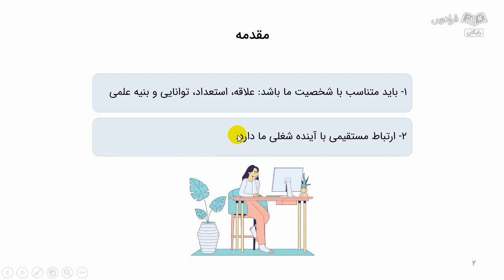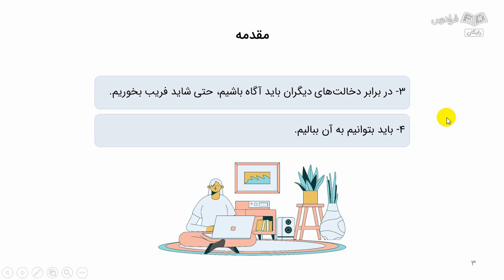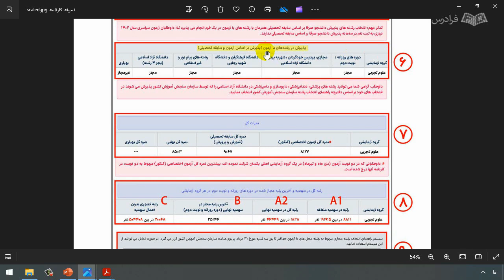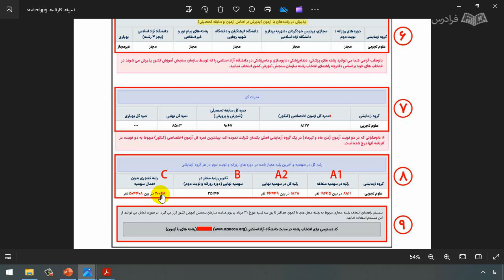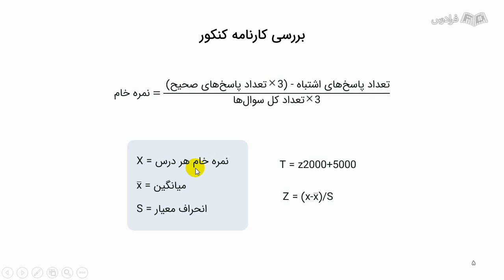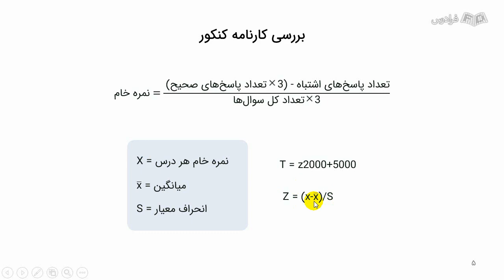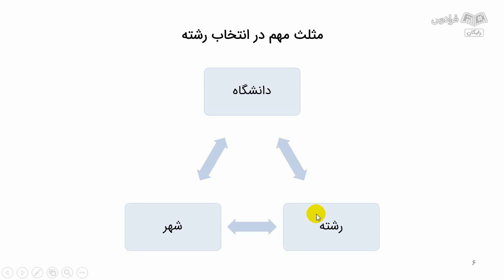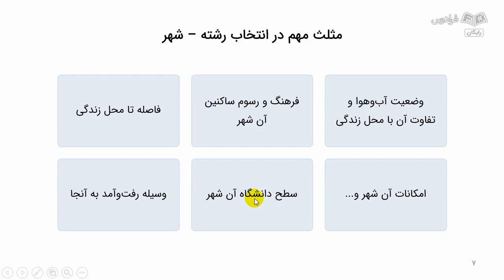آموزش انتخاب رشته کنکور سراسری و فرهنگیان + بررسی نمونه کارنامه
FaraDars: برای دسترسی به نسخه کامل‌تر «آموزش انتخاب رشته کنکور سراسری و فرهنگیان + بررسی نمونه کارنامه» و دانلود فایل‌های همراه آموزش روی لینک زیر کلیک کنید:

زمان‌بندی ویدئو:
0:00:00 اهمیت انتخاب رشته
00:06:13 سه سوال مهم در رابطه با انتخاب رشته توسط خودمان یا مشاور
00:08:41 جزئیات کارنامه
00:17:21 رتبه و تراز
00:22:37 شهر

اهمیت آشنایی با اصول انتخاب رشته کنکور سراسری و فرهنگیان چیست؟

آشنایی با اصول انتخاب رشته کنکور سراسری، کلید طلایی برای گشودن دروازه‌های آینده تحصیلی و حرفه‌ای شما است. این انتخاب، فراتر از پر کردن یک فرم است و می‌تواند مسیر زندگی‌تان را شکل دهد. با انتخاب رشته‌ای که با علاقه‌ها و توانایی‌های شما هماهنگ باشد، نه‌تنها از تحصیل لذت می‌برید، بلکه شانس موفقیت شغلی خود را نیز افزایش می‌دهید. این آگاهی به شما کمک می‌کند تا بهترین تصمیم را برای آینده‌تان بگیرید و از فرصت‌های پیش‌ رو بهره‌ ببرید.

در این آموزش، با تمام جوانب انتخاب رشته کنکور سراسری آشنا خواهید شد. از اهمیت انتخاب رشته و عوامل موثر بر آن تا بررسی جزئیات کارنامه، رتبه و تراز و همچنین آشنایی با انواع دانشگاه‌ها، مقاطع تحصیلی و رشته‌های مختلف، همه این موارد در این فرادرس پوشش داده شده است. علاوه بر این، به سوالات رایج داوطلبان پاسخ داده می‌شود و راهکارهایی برای انتخاب رشته مناسب ارائه خواهد شد. در نهایت، با بررسی دفترچه انتخاب رشته و مراحل نهایی انتخاب، به طور کامل برای این تصمیم مهم آماده خواهید شد. این آموزش، یک راهنمای جامع و کاربردی برای انتخاب رشته کنکور سراسری است که به شما کمک می‌کند تا بهترین انتخاب را برای آینده تحصیلی خود داشته باشید.